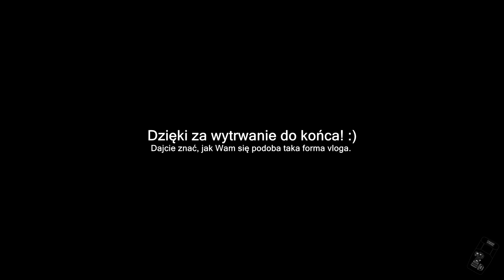ZAWP_7 - Piąty dzień na MSB (chatka i ognisko w górach!)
Dzień piąty zacząłem w jeszcze lekko wilgotnych i piekielnie niewygodnych butach. Kto mógłby wtedy przypuszczać, że ten dzień będzie tak udany! :) Nieśpieszną wędrówką dotarłem do chatki, której lokalizację podrzucili mi dzień wcześniej użytkownicy facebookowej grupy "Wiating, czyli chatki w górach". Od razu zacząłem podstawowe prace obozowe, jak uzbieranie opału czy przygotowanie miejsca noclegowego. Zapraszam Was do obejrzenia tej przygody w Beskidzie Wyspowym i zachęcam do podzielenia się Waszymi komentarzami.